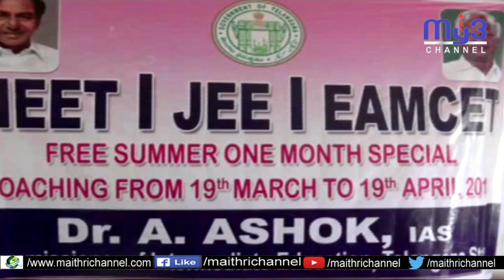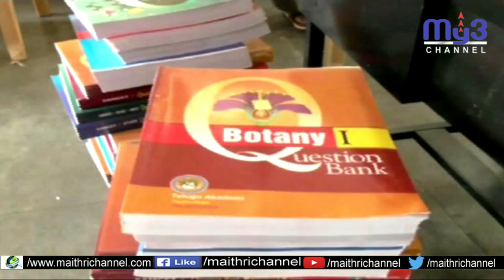ప్రభుత్వం ఆధ్వర్యంలో ఉచితంగా ఎంసెట్ కోచింగ్...